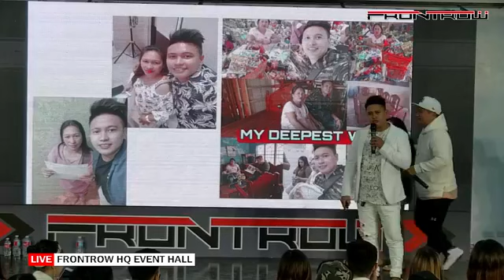Sep 26, 2022 unstop GA!🤯(700)꧁𝐁𝐫𝐚𝐧𝐝 𝐍𝐞𝐰 🅻🅰🅿🆃🅾🅿 𝘼𝙩 𝙇𝙚𝙫𝙚𝙡 𝟴𝟬𝟬 ꧂